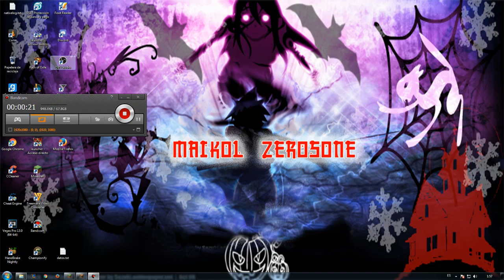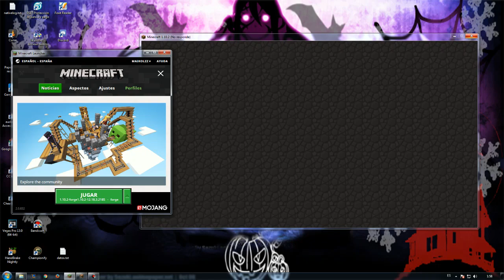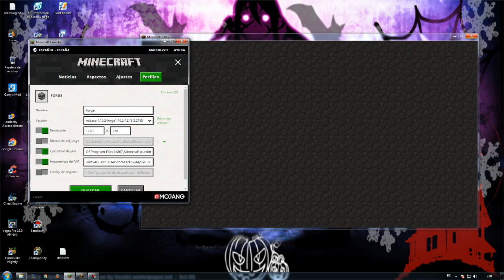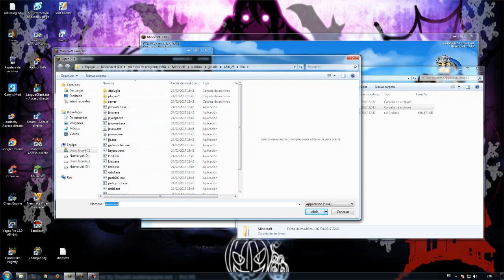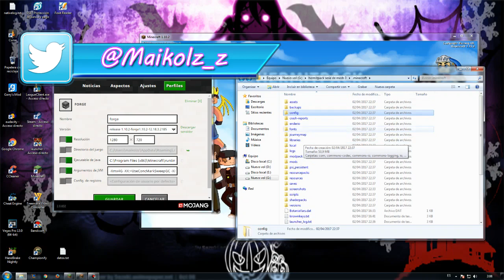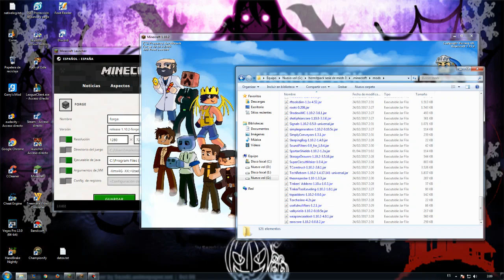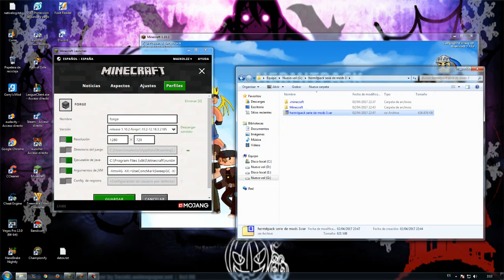Instalacion y descarga Minecraft 2.0 | un link mega sin publicidad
Aqui les deje la configuracion e instalacion del mod completa
espero que les sea de su agrado cualquier duda les espero en los comentarios si quieren el pack de mods pues díganmelo y lo subiré en la descripción

Lista de capitulos :

martes: Serie con mods
Jueves: Serie con mods
Sabado Serie con mods

si deseas saber mas de mi puedes seguirme y responderé tus preguntas